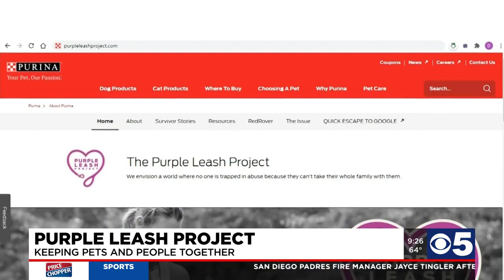Keeping people and pets together in crisis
Tamron Hall shares how the Purple Leash Project works to ensure people fleeing domestic abuse situations are not separated from their pets.